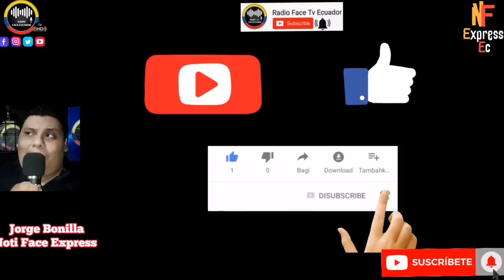PUEBLO LE PARA EL CARRO A FAUSTO MIÑO POR DEFENDER A GERMÁN CÁCERES Y LA POLICÍA NOTICIAS RFE TV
PUEBLO INDIGNADO Y LA PRIMA LE CANTAN SUS VERDADES A FAUSTO MIÑO POR DEFENDER A GERMÁN CÁCERES Y EMPEZAR CAMPAÑA DE SENCIBILIZACION FALLIDA NOTICIAS DE ECUADOR RFE TV 👇